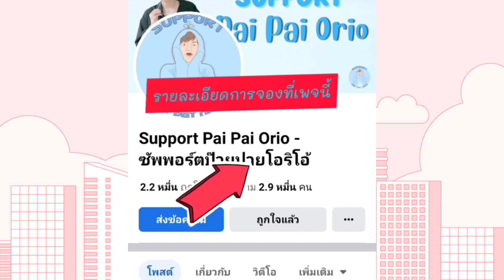จิ๊กซอร์ตัวสำคัญเเละต้าวปายรูบิคสไตล์เสร็จเเล้ว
ยินดีต้อนรับสู่ช่อง ERIN INLOVE เราเป็นช่องข่าวรวมเพลงแบ่งปันความสุข ความน่ารัก และแลกเปลี่ยนความคิดเห็นกับทุกคนอย่างตรงไปตรงมา ถ้าชอบฝากกดไลค์ กดติดตาม กดกระดิ่งแจ้งเตือน เพื่อไม่พลาดคลิปใหม่ๆ

ID : lopacv